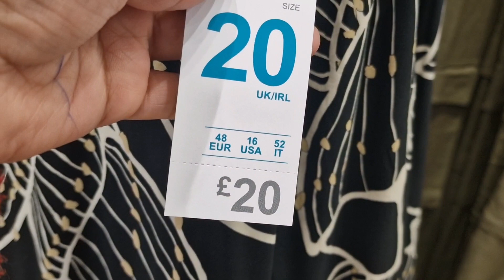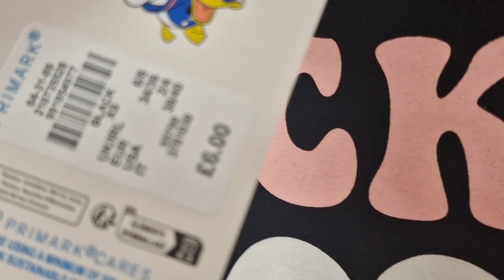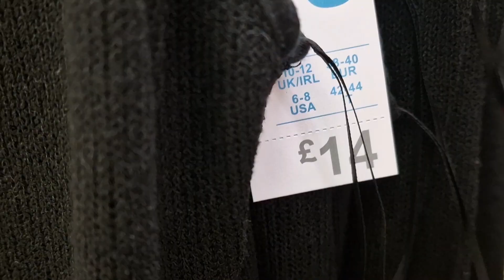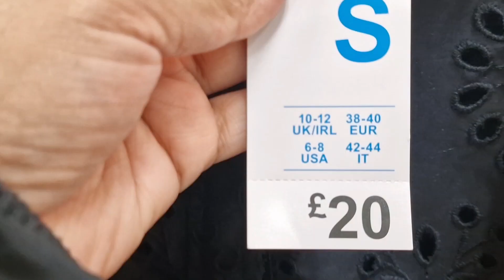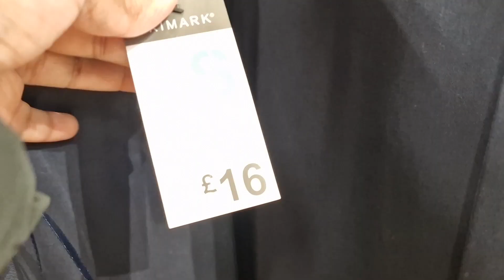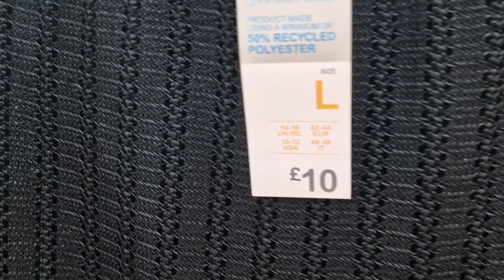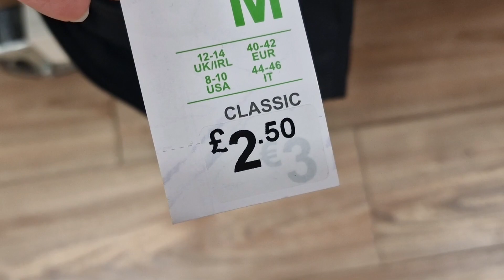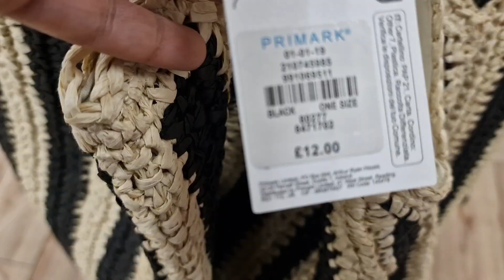PRIMARK NEW COLLECTION - MAY 2023 | COME SHOP WITH ME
PRIMARK WOMEN NIGHT WEARS NEW COLLECTION - MAY 2023 / COME SHOP WITH

PRIMARK GRAND SALE HAUL - MAY 2023 / COME SHOP WITH ME

UK fashion
primark
primark candles
candles
Christmas candles 2023
primark Haul
Easter 2023
primark 2023
primark clothes
primark clothing
primark makeup
primark vlogs
primark lovers
fashion
fashion trends
primark Jackets
primark sweaters